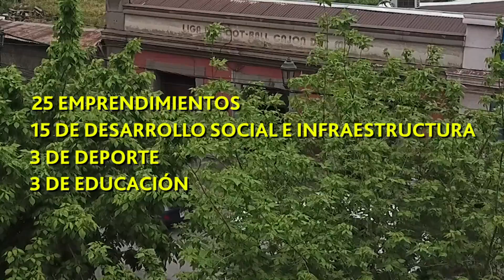Adjudicación Fondos concursables San José de Maipo 2020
Gracias a toda la comunidad que participó de los fondos concursables San José de Maipo 2020, donde 46 proyectos fueron beneficiados por esta iniciativa. Este año pondremos toda nuestra energía para seguir apoyando a los emprendedores de nuestra comunidad.